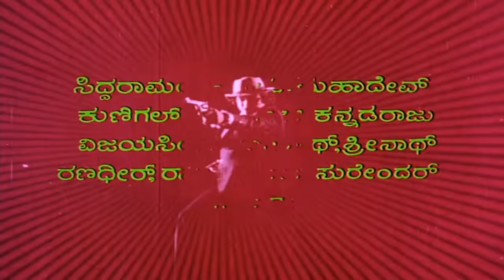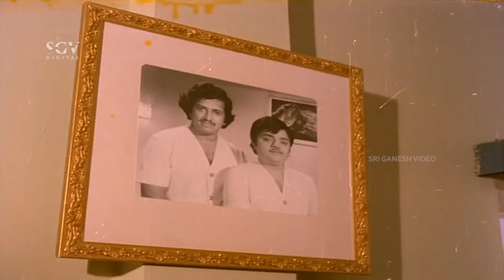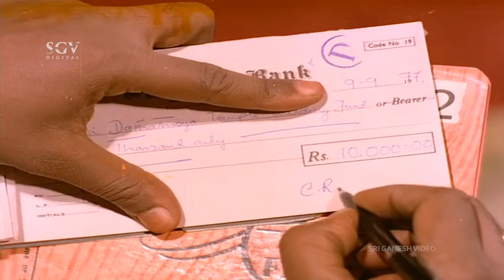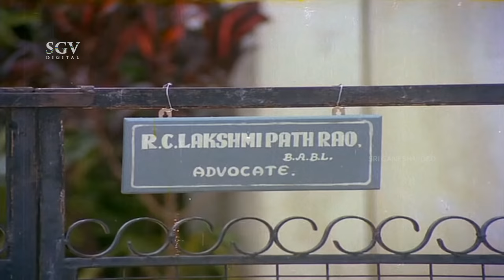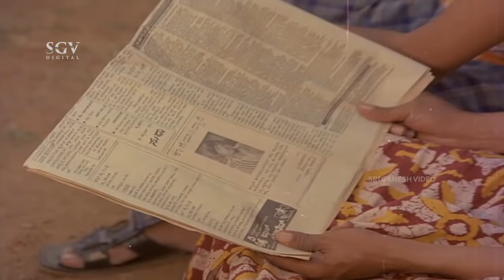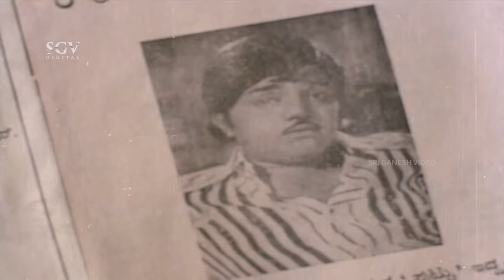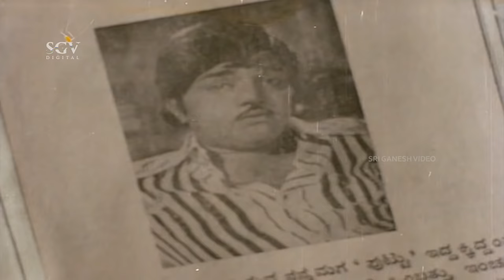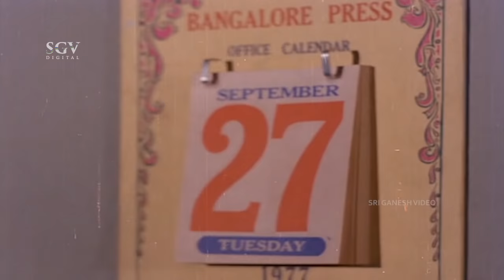Kittu Puttu – ಕಿಟ್ಟು ಪುಟ್ಟು | Kannada Full HD Movie | Dr.Vishnuvardhan, Dwarakish, Manjula,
Watch Vishnuvardhan, Dwarakish and Manjula playing lead role from the KittuPuttu Old Film. Kittu Puttu Kannada Full HD Movie. On SGV Digital - Kannada Full Movies YouTube Channel.

Starring: Vishnuvardhan, Dwarakish, Manjula, Vaishali Kasaravalli, Vijaya, Lokanath, Narasimharaju, M P Shankar, Jayashree, Annapornamma, Halam, Thoogudeepa Srinivas, Prabhakar, Joker Shyam, Nagaraj, Nagesh, Venkatesh, Jr Shetty, Dr Sridhar, Siddaramaiah, Guggu, Vijay, Kailash.

Director: C V Rajendran
Banner: Dwarakish Chithra
Producer: Dwarakish
Story: Remake of Anubhavi Raja Anubhavi (Tamil) (1967)
Screenplay: M D Sundar
Dialogue: Chi Udayashankar
Lyrics: Chi Udayashankar
Year: 1977

Kittu Puttu – ಕಿಟ್ಟು ಪುಟ್ಟು1977*SGV